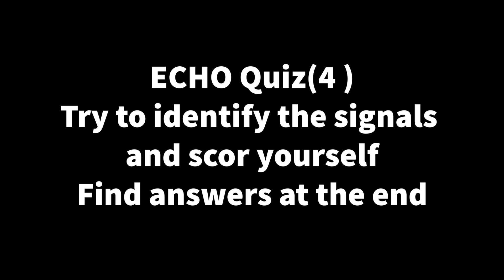Unlock cardiac pathologies using CW Doppler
Continuous-wave Doppler is a key diagnostic tool in the assessment of cardiac conditions, especially valvular heart diseases. . Here are some common and interesting echo clips showing different pathologies. Try to diagnose and share your score in comments.